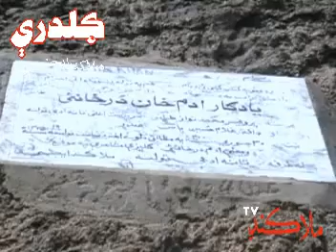Malakand Beauty گلدرے ۔ملاکنڈ